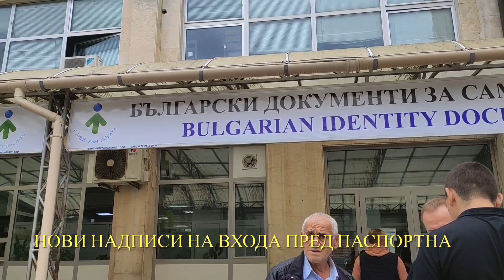Нови надписи на входа на Паспортна в Кърджали